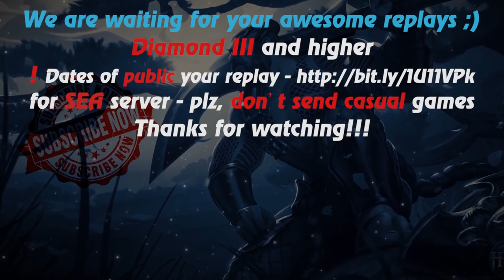HoN - The Dark Lady - Immortal - 🇷🇺 `Carry`me` Legendary